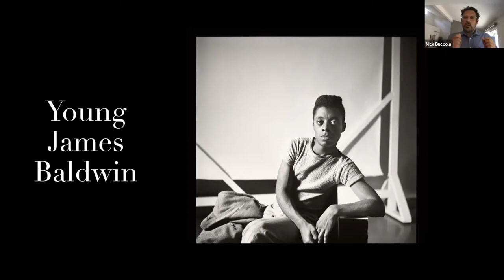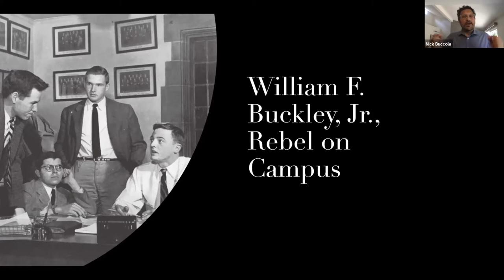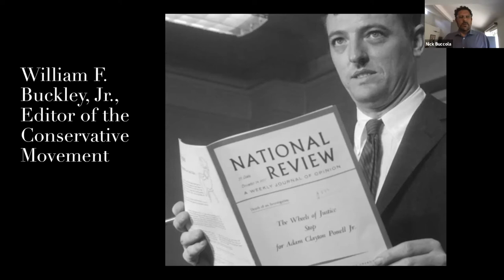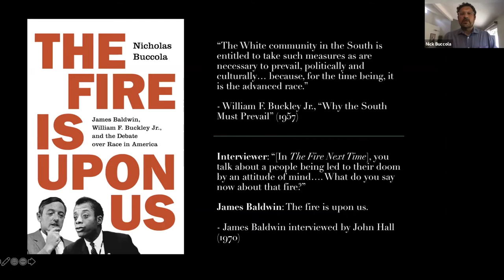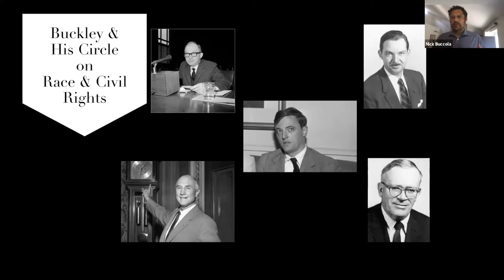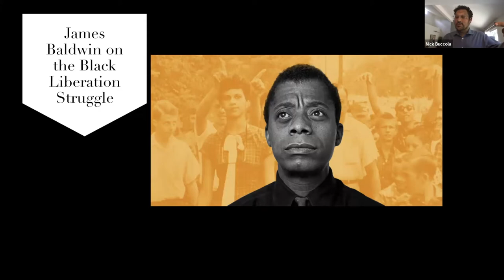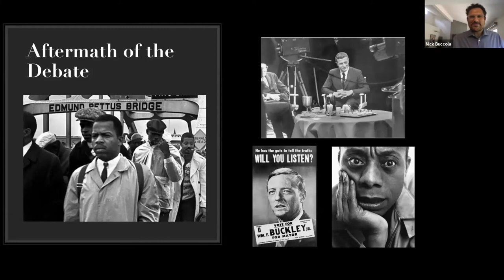Author visit: Nicholas Buccola -The Fire is Upon Us